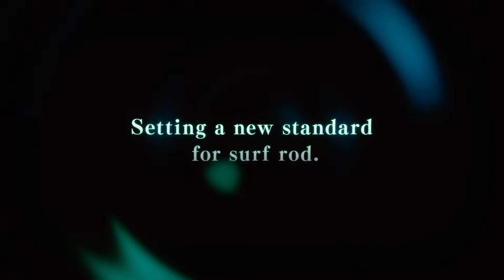【フラットフィッシュ】サーフロッドの最適解「SURFLAT SSD(サーフラット SSD)」【23新製品PV／静岡サーフ】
サーフ攻略で大前提となる「ルアーを遥か彼方までストレス無く投げ続けられるロングキャスト性能」を実現するため、全モデル10ftオーバーのロングレングスに設定。長尺ロッドにありがちなバランスの悪さを極力排除するため、敢えて全機種3ピースジョイントを選択。ティップとバットの径の差が大きいハイテーパーデザインを採用したNEWサーフゲームロッド。

現在、一部エリアではメジャーとなりつつあるサーフフィネス釣法に対応するモデルから、真逆の超ヘビー級ルアーにまで対応するモデルまで、全国各地のフィールドに対応する全4機種を用意。幾多のテストサンプルから導き出された「最適解」を手に、アナタもぜひ最高のサーフゲームを。